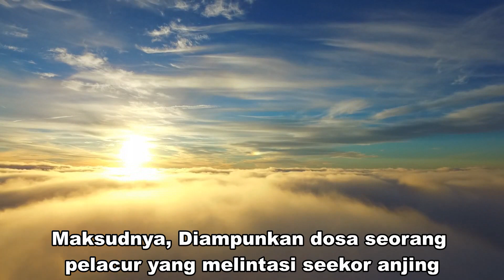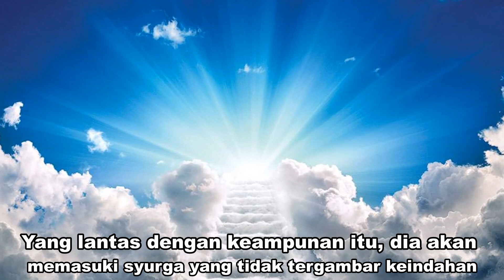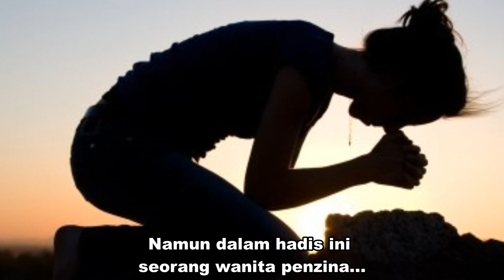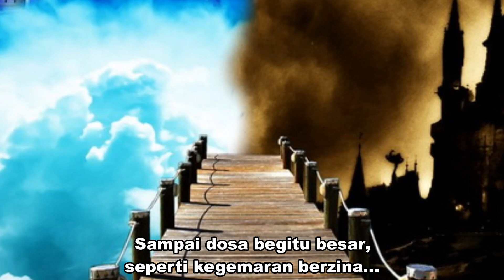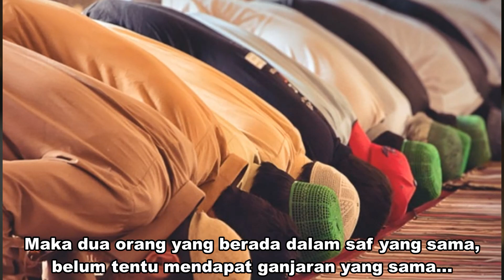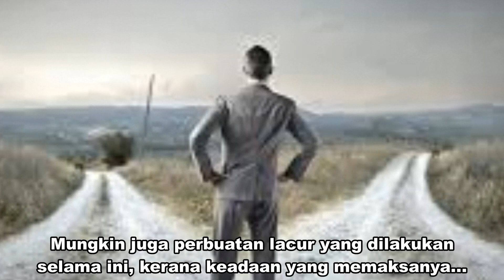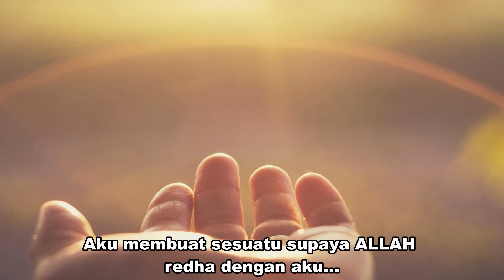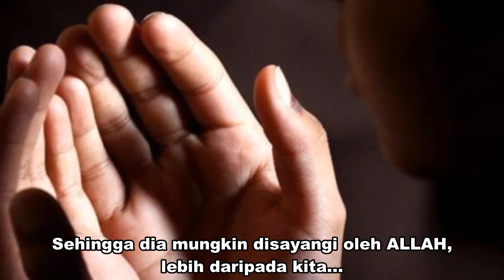Dr MAZA - Ikan Puyu, Pelacur Dan Anjing